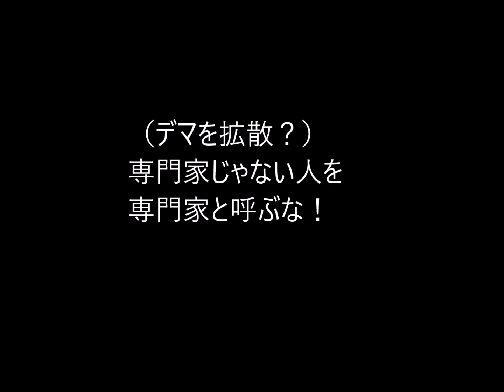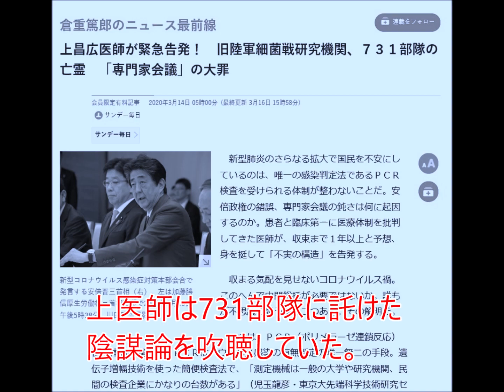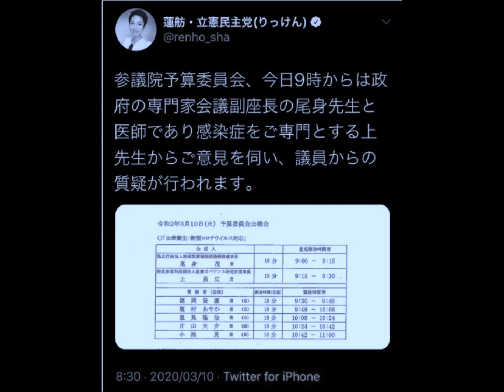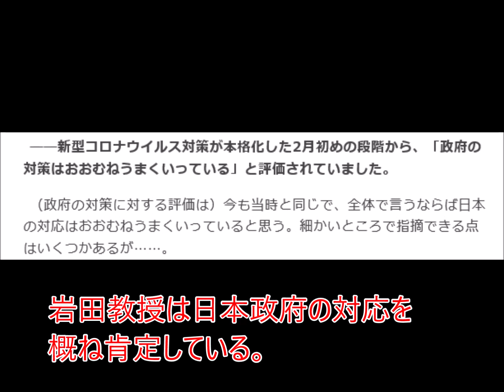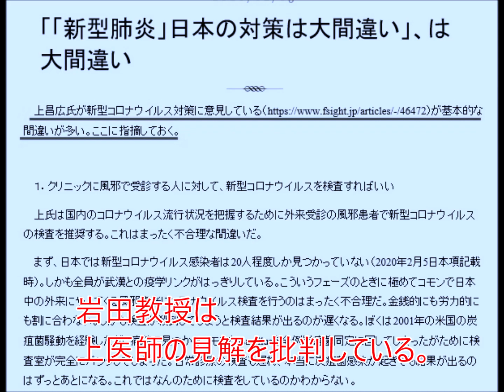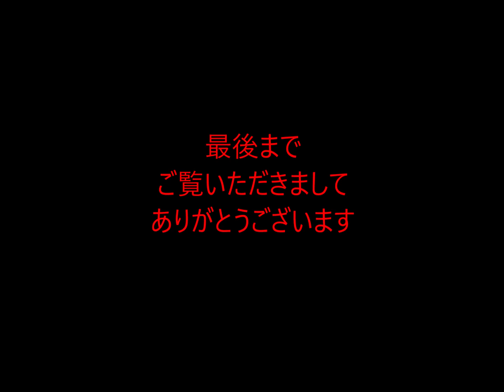第369回 （マスコミがデマ拡散？）上昌広医師は専門家じゃない！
マスコミがデマを拡散しているのか？
テレビによく出る上昌弘医師。彼は感染症の専門家ではない。
彼の発言を専門家として報道するのはデマではないか？

「「デマは欠陥商品」マスコミは回収する責任がある」